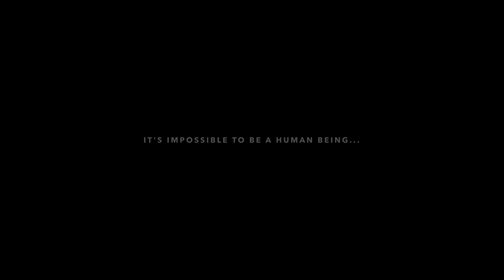How to Appreciate Life and Be Happy - Jose's Monday Motivation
In this episode we discuss How to Appreciate Life and Be Happy - Jose's Monday Motivation

Bitcoin - 18u7EqLDNLfBhpYHQXtqradHkeCQfnL7XA

Litecoin -  Lgqd1qbFFMeuNJFsJP18wXpV3o63ugZK7V

EOS -  josearteaga1

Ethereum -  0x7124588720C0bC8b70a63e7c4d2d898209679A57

Dash - XwRkCMaJX586CaeqTZ4onW59taEsSwbVtF

Digibyte - DKRu3fQJHAyPxYBR8WVnz799dJcjAayeWP

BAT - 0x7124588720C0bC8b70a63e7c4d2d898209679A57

Tron - TWpE3L5mEr2uFonTdCkhsvJVxeRf4HiwHb

Decred - Dsdfc8UwbDWHNz3CHo2JV3omBM3PXTscEW4

ZCASH - t1aCwqv4kr4zg6yXXALm2HUkXbxPYVWqT7f

Sources